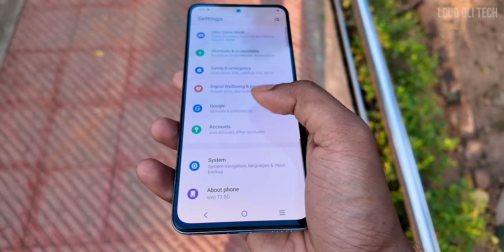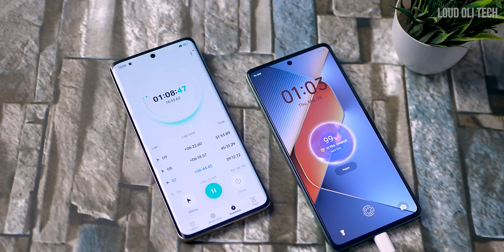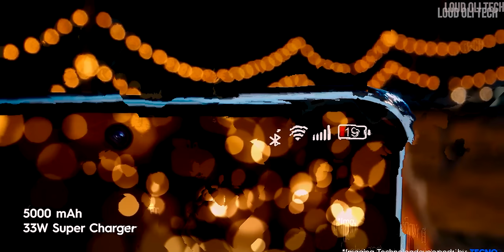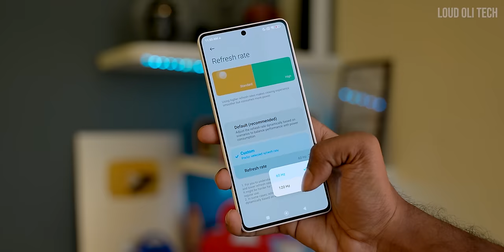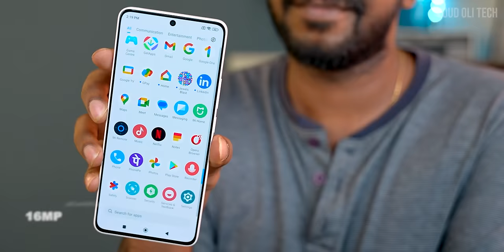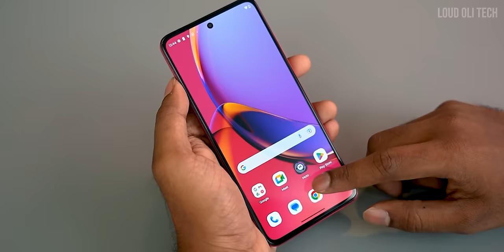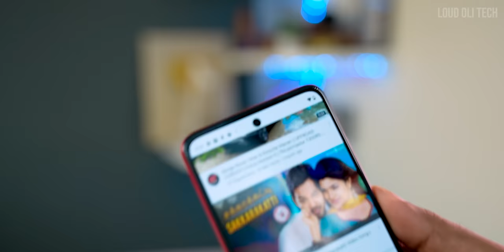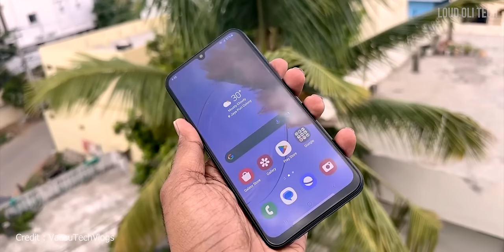Top 5+ Best 5G Smartphones Under ₹20,000 Budget ⚡April 2024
For more offers, coupons, product updates & details, do check Our Telegram Channel Loud Bazaar

In this video we listed top smartphone that you can buy under 20,000 in India
TECNO Camon 20 Pro 5G,realme 12 plus 5G,SAMSUNG Galaxy M34 5G,poco x6,MOTOROLA g84 5G,vivo t3,